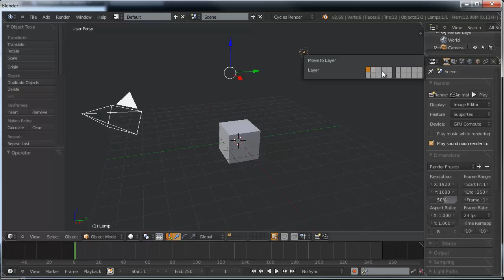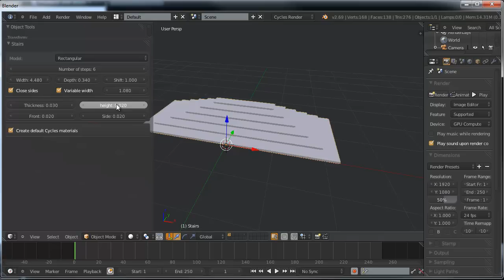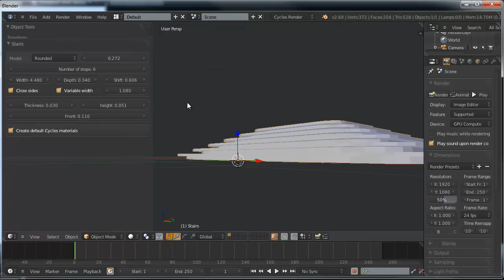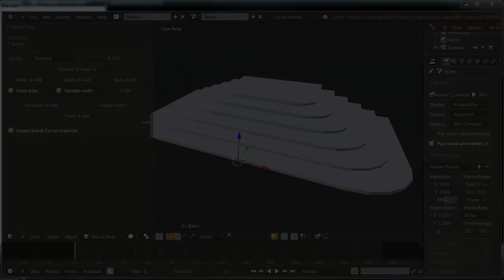Archimesh: How create stairs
Create stairs using archimesh addon